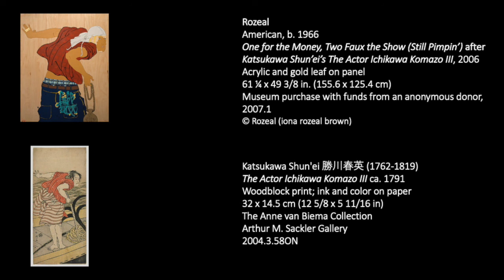Playing Favorites | Rozeal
In Playing Favorites, Matthew McLendon attempts to answer the question he is asked most: what is your favorite work of art? In this series, he will be sharing favorite works from The Fralin Museum of Art’s collection as well as some of his favorites farther afield. In this episode he looks at a painting by the artist Rozeal as well as the Edo Period woodblock print from which she takes her inspiration.

For more on Rozeal’s body of work, and to her her talk about her work in her own words, you can see these: